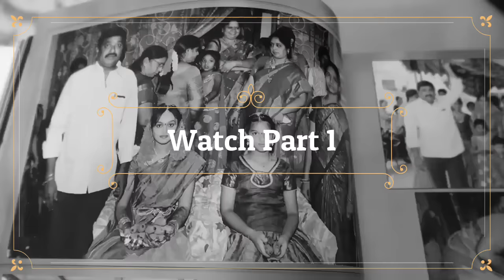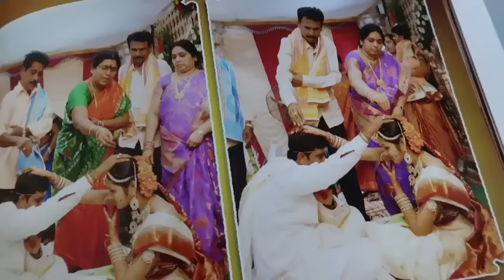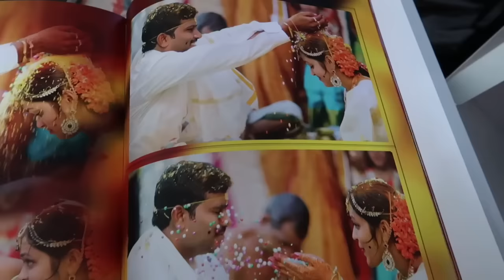చాలా Emotional అయిపోయాము || Wedding Album Part 2 || Heavenly Homemade